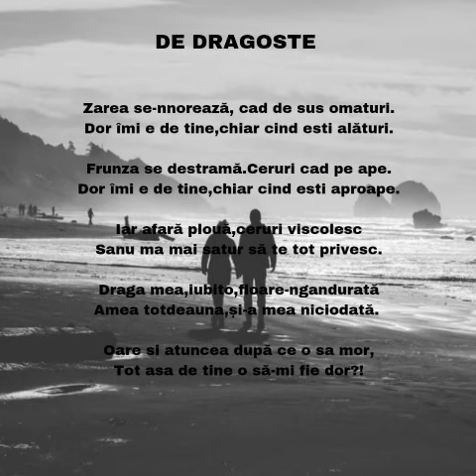Dragostea mișca sori si stele:)